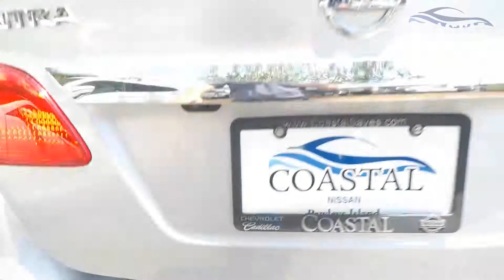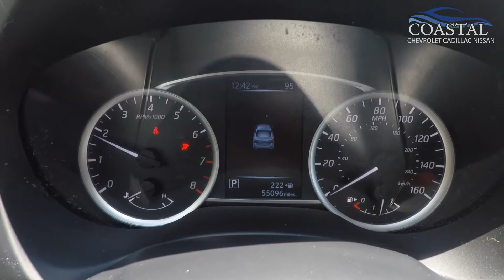9913A 2016 Nissan Sentra SV